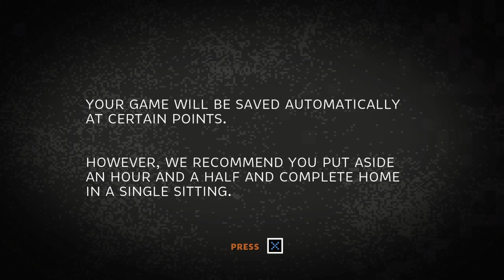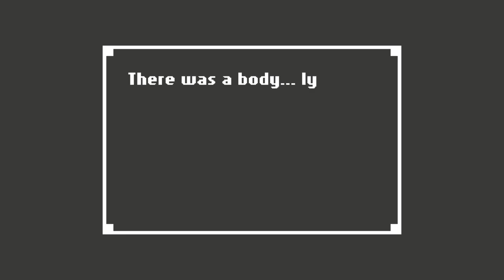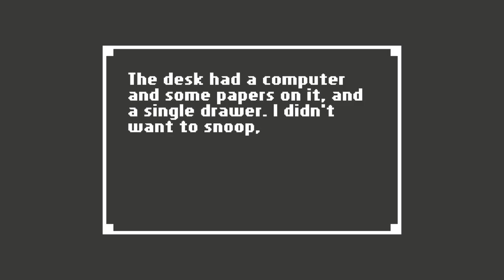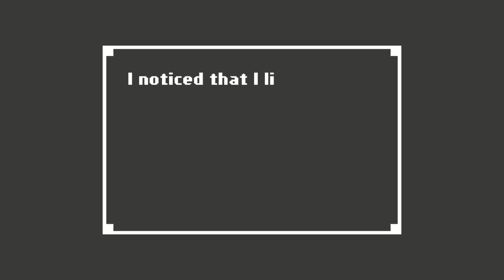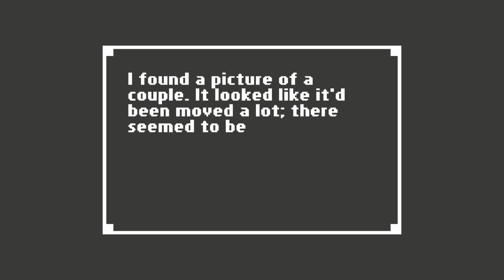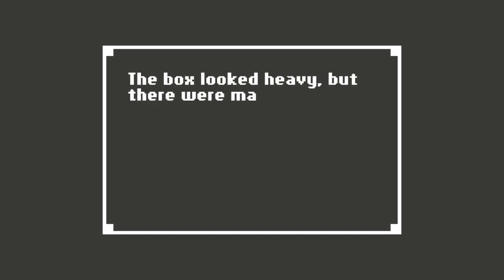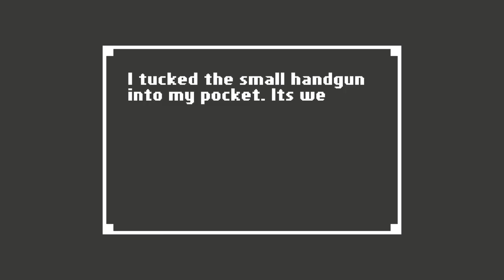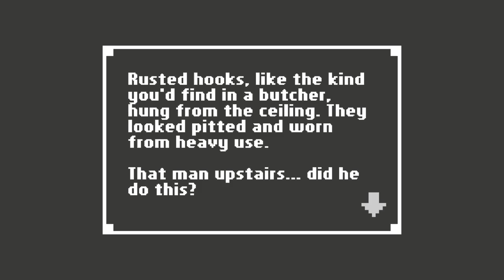Home ep. 1: Vampire? Murder? Porno?